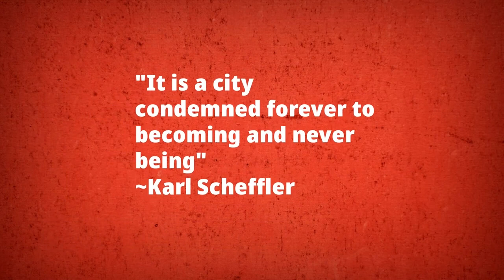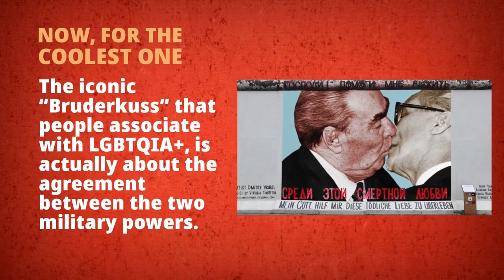QuoDeck Connect The Following Quiz #152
6 pictures, 1 common thing! Tease that squishy brain of yours and try guessing it! Want to create game-based learning?